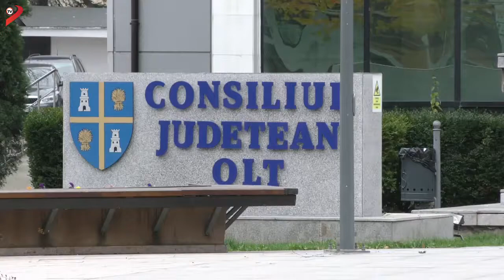Primarii visează la bugetul județului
În curând, consilierii județeni vor fi chemați  să aprobe  bugetul județului, după ce acum două săptămâni parlamentarii au votat bugetul pe 2017. Primarii își freacă mâinele în speranța că vor primi  cât mai mulți bani pentru a finaliza lucrările incepute sau a demara noile proiecte